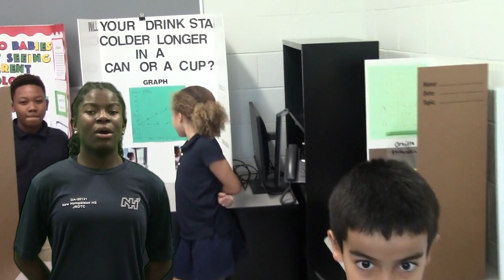Nighthawk Headline News_Week 8_Dec 14_2022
Nighthawk Headline News 12_14_22
Anchor: Jordan Taylor and Eva Solomon
Film Crew:  Media Team
Special Guests: NHHS Music Theater and Art Students, Spelling Bee and Science Fair Participants/Judges, NHK8 2nd grade lunch, Staff and PTO